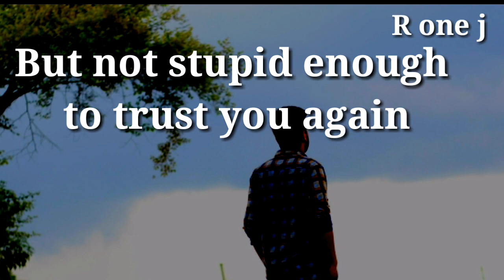I hate you Whatsaap Status | I trusted you by R one j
hindi status for whatsapp
bhojpuri status
romantic hindi status
status hindi
new status 2019 love
status romantic
hindi whatsapp video
hindi video 2019
new hindi whatsapp status
new status 2019 sad
best status video for WhatsApp status
WhatsApp status beautiful
WhatsApp status old status
sad status love status WhatsApp status status of the whatsapp
WhatsApp love status dillagi
WhatsApp sad status WhatsApp video WhatsApp status video romantic
Hindi status Hindi old status new status
WhatsApp status, Top 10
WhatsApp status number 1 Whatsapp status Ishq WhatsApp status WhatsApp status video 2019
Shayri new whatsapp status
Pyar whatsapp status video
video chat status video
romantic whatsapp status whatsapp status video
love romantic whatsapp status whatsapp status video 2019
Heart touch status sad status love story heartbroken zindagi pyar status
Best hindi whatsapp status Cover Song whatsapp status
New whatsapp status videos
Heart Breaking Story
Aashiqui WhatsApp status video
Masti WhatsApp Status video
WhatsApp Status for Heart touching
Romantic, Heart touching, Cute, Sweet, Couple, Alone, Dhoka, Zindagi, Breakup, Purpose, Love story, Sad, Pyar, Ishq, Mohabbat, Aashiqui New WhatsApp Status Videos 2019, New Hindi WhatsApp Status Video 2019, Romantic WhatsApp Status Video, Love Story WhatsApp Status Video, Latest Hindi WhatsApp Status Video 2019, Feeling Heart Touching WhatsApp Status

अगर किसी से प्यार किये हो तो ।।जाओ और देखो पढ़ कर दिल छू जाएगी 💘💘💘💘

keyboard:-
I hate you Whatsaap status, Hate Whatsaap status, Sad Whatsaap status, R one j

By R one j